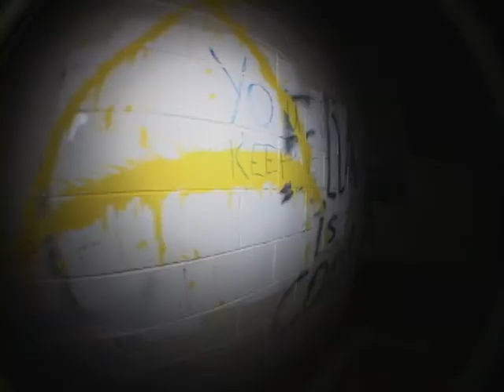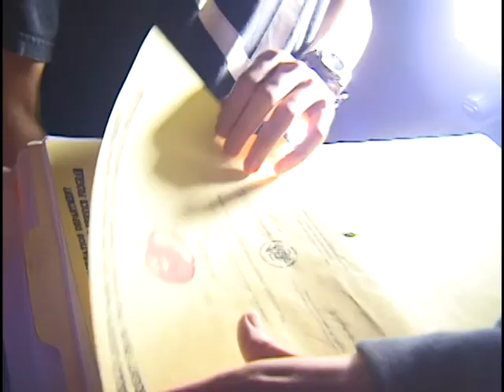What Would You Do For A Buffalo Bills Snapback?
seriously.  they're high quality merchandise and you can leave the sticker on and fool everyone into thinking its new even though you wear it to school every day.- words of the pruitt himself
filmed by: Mark Jackson, Inigo Vazquez
edited by: Tanner Hawkins
ghostfacekillah_mighty healthy